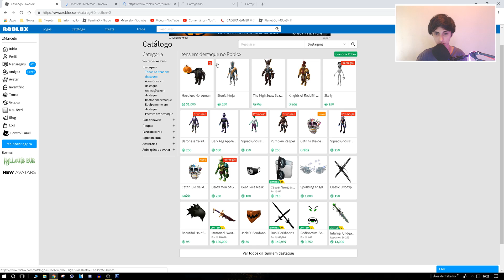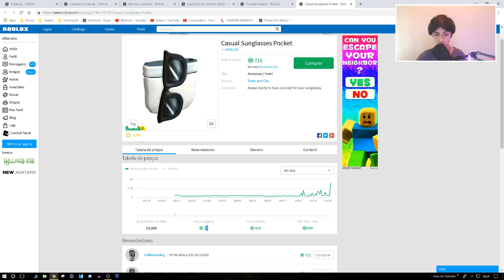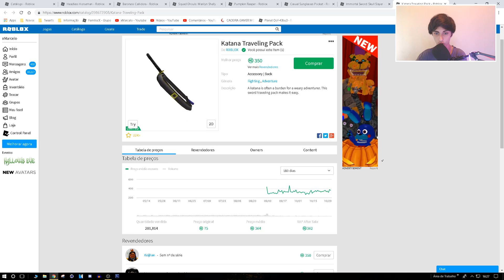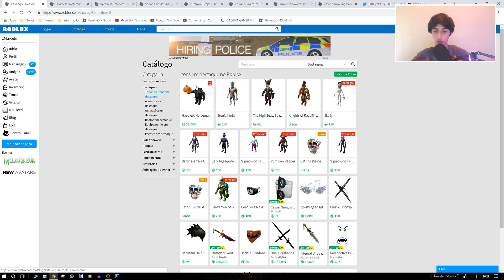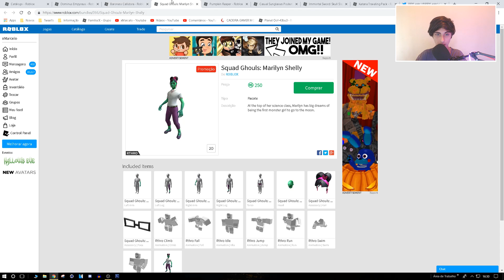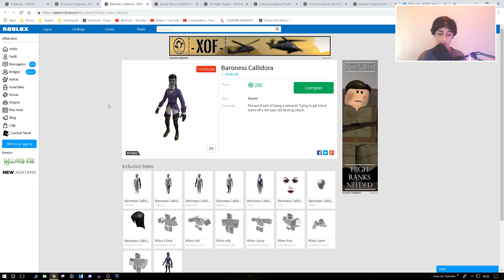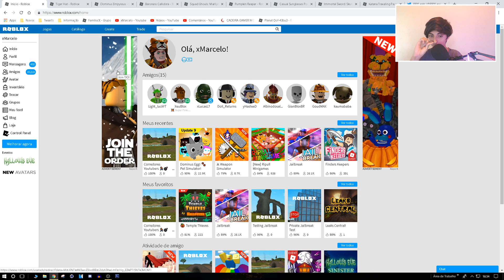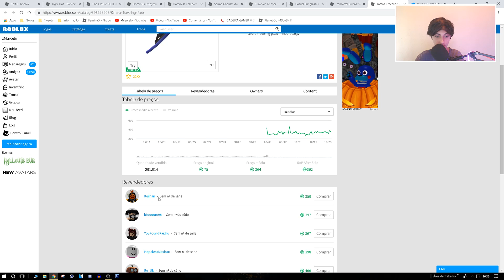ANTHRO LIMITED! COMO GANHAR MUITO ROBUX COM ISSO! no ROBLOX 😍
Os Anthros já chegaram no ROBLOX e já tem mais noticias sobre oque está por vim, Rthros Limiteds e com este método de vender explicado no vídeo você pode estar ganhando muito robux mesmo! Então presta bastante atenção porque e fácil mais complicado.

✅💰 Quer gravar comigo e participar dos sorteios para ganhar robux grátis? Entre nos grupo do:

✅🔴 Quer saber de todos os códigos dos mapas do roblox?

Anthros limiteds chegando.. E isso e uma ótima oportunidade para você conseguir ganhar e farmar muito robux mesmo! Você compra um item por 10 ROBUX e pode ter um lucro e ganhando 490 ROBUX! Um método super fácil de você está conseguindo muito robux.

✅🎮 Eu estou fazendo um mapa no roblox, Quer jogar ele?

✅🎥 QUER ASSISTIR MAIS VÍDEOS?

O Canal xMarcelo ensina bugs e truques do Jailbreak, Como fazer avatares no roblox, Como ganhar, fazer, conseguir todos os itens grátis dos eventos, Então se inscreva-se é ative o sininho para receber novos vídeos de musicais, eventos, curiosidades, machinimas, historinhas Jailbreak, MeepCity e outros jogos.

Roblox é um jogo baseado em mundo aberto e multiplataforma, A principal moeda do jogo é o Robux. Atualmente, o Jailbreak é o jogo mais famoso do Roblox, Os jogadores podem ganhar dinheiro indo até a joalheria, banco, loja de donuts e posto de gasolina. Os jogadores podem personalizar seus personagens com vários chapéus, roupas, mochilas, fones, e outros itens..